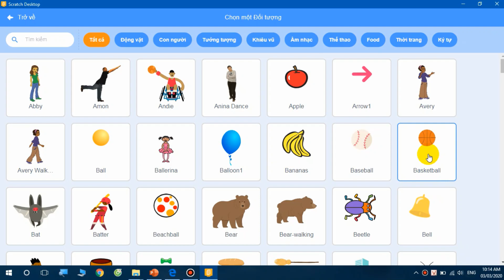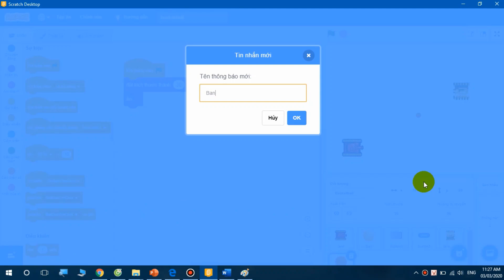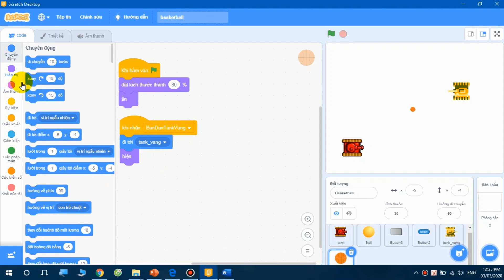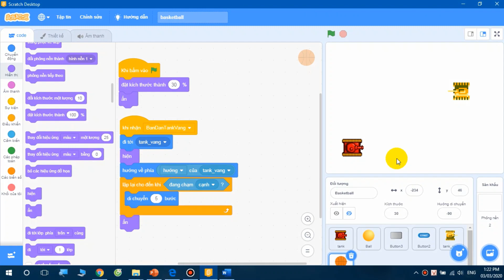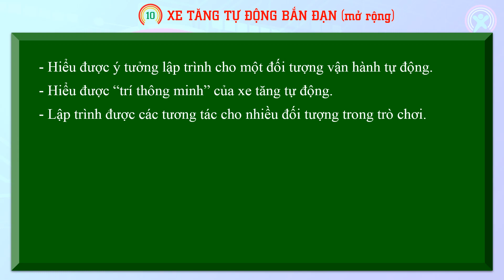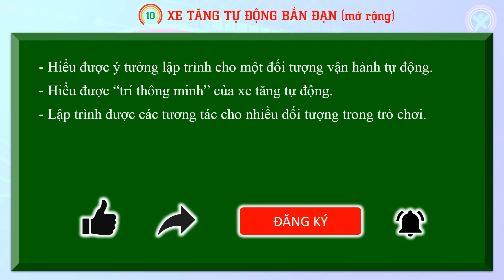Bài 10. Xe tăng tự động bắn đạn - mở rộng (Lập trình Scratch nâng cao - TDF)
Video nằm trong series bài học về "Lập trình Scratch nâng cao" của The Dariu Foundation (TDF).

** Nếu muốn sở hữu cho mình những bộ dụng cụ tin học lập trình STEM 4.0 thì đừng quên truy cập vào shop Edutech hoặc để đặt hàng với giá tốt nhất.